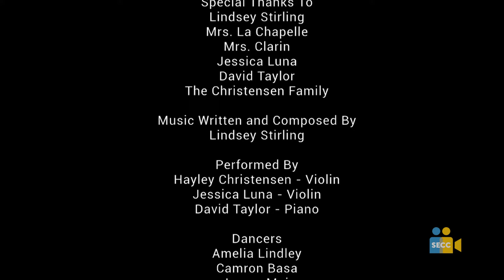SEVA Feature: Duende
Student producer Hayley from Toby Johnson Middle School produced the video "Duende." She said: "A world without music would be gray and achromatic. Music is important to so many people and Duende by Hayley Christensen shows the power of music and how it can change lives by just a single note."